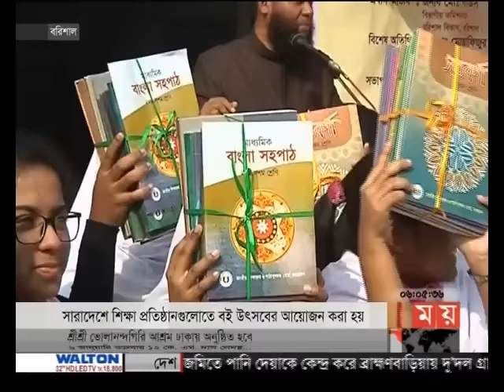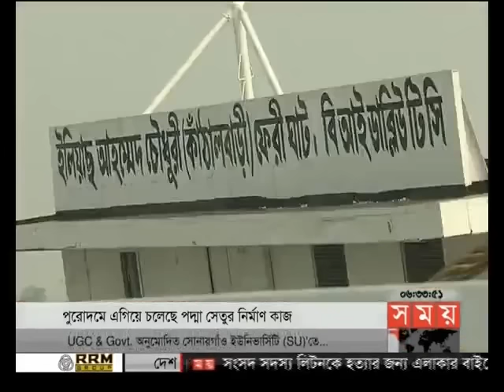বাংলার সময় (সন্ধ্যা ৬টা)